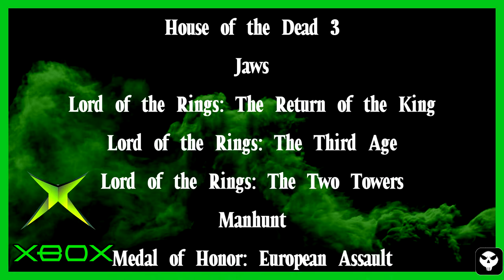Original Xbox Retrospective & My Top 10 Most Nostalgic Original Xbox Games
I love the original Microsoft Xbox and its a console I've been playing a lot lately. So on the subject of the original Xbox, i thought i would share my brief history with the Xbox and My Top 10 Most Nostalgic Original Xbox Games.

These games are not necessarily my Top ten favorite games on the console but rather just the ones i think of the most because i played them the most back in the day.